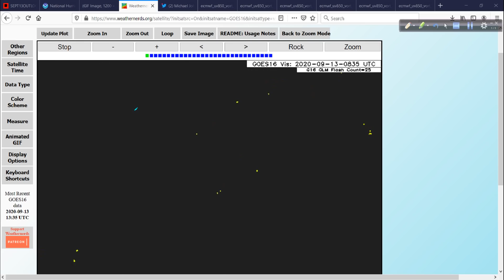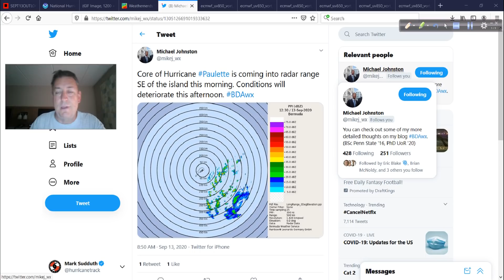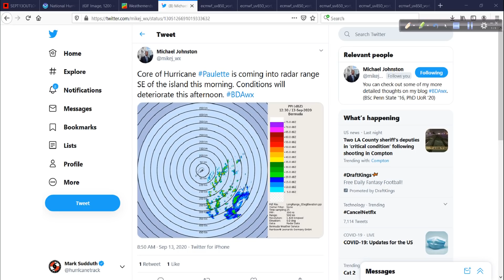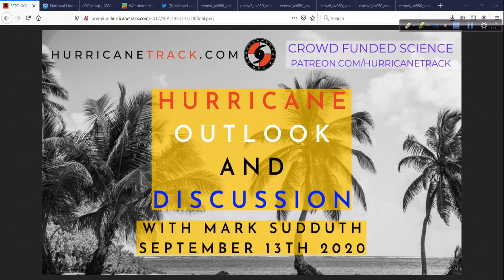Hurricane Outlook & Discussion for Sept 13: Paulette & the rest of the goings on in the tropics